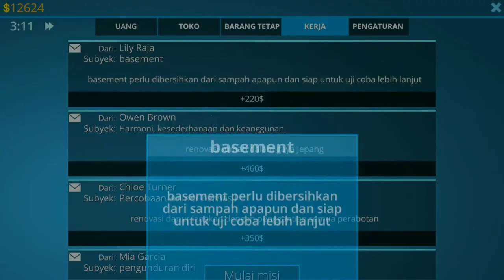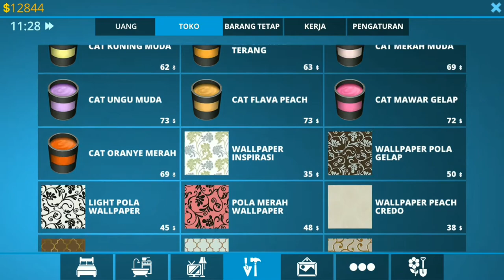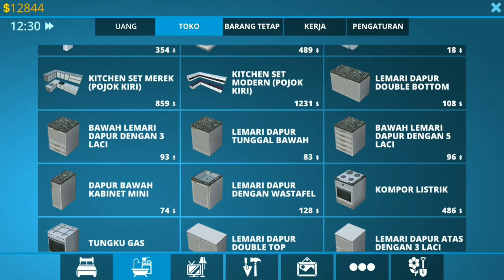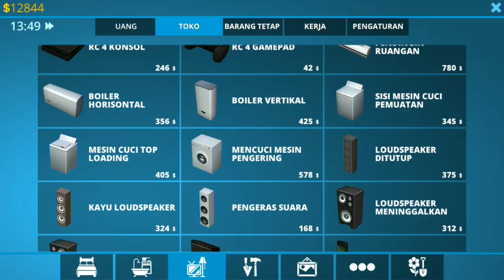Ngerjain 2 Misi Sekaligus Demi Mencapai Rumah Impian - House Designer : Fix and Flip #10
WELCOME BACK BRO BRO!
hari ini dan video kali ini saya masih memainkan game ini ya broo, yaitu game House designer : fix and flip ni broo tpi misinya yang aneh niiii, anehnya gimana?? sebenernya bukan aneh sih tapi saya yang sedikit ngebet buat nyelesaikan misinya, karena apa?? karena saya pengen rumah impian saya tercapai broo, yahh walaupun tetep lama juge dengan penghasilan yang gak seberapa itu wkwkwkk curhat nii, tapi seenggaknya kita sudah bekerja keras untuk mewujudkannya hehehehe, nah gmna misinya?? liat videonya sampai habis ya broo biar kalian tahu gimana keseruannya saya memainkan misi kali ini dengan keanehan dan keseriusan saya memainkannya wkkwwkwkk:) SEE U IN NEXT VIDEO BROO!!! BABAY!